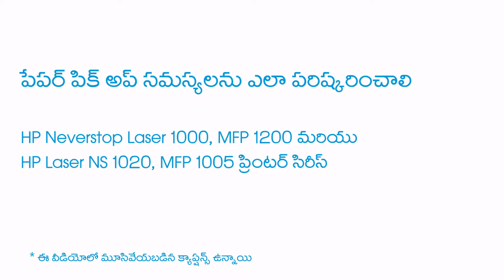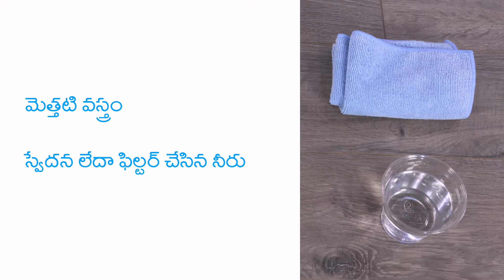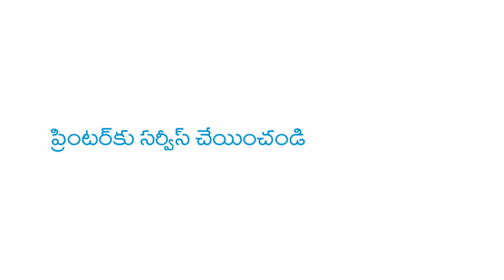ఫిక్స్ పత్ర పికప్ ఇష్యూస్ ఇన్ HP Neverstop Laser 1000/MFP 1200, Laser NS 1020/MFP 1005 ప్రింటర్స్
HP Neverstop Laser 1000, MFP 1200 మరియు HP Laser NS 1020, MFP 1005 ప్రింటర్ సిరీస్లో పేపర్ పిక్ అప్ సమస్యలను ఎలా పరిష్కరించాలో తెలుసుకోండి.

HP Laser NS MFP 1005 మరియు HP Laser NS 1020 ప్రింటర్లలో సమస్యలను పరిష్కరించడం గురించి మరింత తెలుసుకోవడానికి, మా యొక్క మద్దతు సైట్లైన మరియు లను వరుసగా సందర్శించండి.

ఇతర ఉపయోగకరమైన వీడియోల కోసం లేదా కు వెళ్లండి.
మరిన్ని మద్దతు ఎంపికలు వద్ద అందుబాటులో ఉంటాయి.

పేపర్ పికప్ సమస్యలను పరిష్కరించడానికి ఈ దశలను అనుసరించండి:
- ఇన్పుట్ ట్రే నుండి కాగితం స్టాక్ లేదా ఏదైనా పాడైన కాగితం లేదా అడ్డంకులను తొలగించండి.
- కాగితపు స్టాక్ను తీసుకుని, అన్ని కాగితాల మూలలను సమలేఖనం చేయడానికి చదునైన ఉపరితలంపై నొక్కండి.
- గరిష్ట పూరక పరిమితిని మించకుండా స్టాక్ను ఇన్పుట్ ట్రేలో లోడ్ చేయండి.
- పేపర్ స్టాక్ను తాకుతున్న ఏదైనా గైడ్లు ఉంటె వాటిని సర్దుబాటు చేయండి.
- ఇన్పుట్ ట్రే మూతను తిరిగి పెట్టండి.
- పత్రాన్ని మళ్ళీ ముద్రించండి.
- లోపం కొనసాగితే, తదుపరి దశకు కొనసాగండి.
- ప్రింటర్ ఆన్లో ఉన్నప్పుడు, పవర్ కార్డ్ను డిస్కనెక్ట్ చేయండి.
- ఇన్పుట్ ట్రే మూతను తీసివేసి, పేపర్ గైడ్లను బయటకు లాగండి, ఆ తరువాత ఇన్పుట్ మరియు అవుట్పుట్ ట్రేలలో ఉన్న అన్ని కాగితాలను తొలగించండి.
- మీ ప్రింటర్కు స్కానర్ ఉంటే దానిని పైకి ఎత్తండి, తరువాత పై నున్న మూతను తెరవండి.
- ప్రింటర్ నుండి ఇమేజింగ్ డ్రమ్ తొలగించండి.
- ఏదైనా దుమ్మి ధూళి ఉంటే వాటిని తొలగించడానికి తడి గుడ్డతో పిక్ రోలర్ను శుభ్రం చేయండి.
- రోలర్ పది నిమిషాలు ఆరనివ్వండి.
- ఇమేజింగ్ డ్రమ్ను తిరిగి ప్రింటర్లోకి జారవిడవండి.
- పై మూతను మూసివేసి, మీ ప్రింటర్కు స్కానర్ ఉంటే, దానిని కిందికి దించండి.
- పవర్ కార్డ్ను తిరిగి కనెక్ట్ చేయండి మరియు ప్రింటర్ స్వయంచాలకంగా ఆన్ అవుతుంది.
- అలా కాకపోతే, ప్రింటర్ను ఆన్ చేయండి.
- గరిష్ట పూరక పరిమితి మించకుండా ఇన్పుట్ ట్రేలో కాగితాలను లోడ్ చేయండి.
- పేపర్ స్టాక్ను తాకుతున్న ఏదైనా గైడ్ల ఉంటే దానిని సర్దుబాటు చేయండి, ఆపై ఇన్పుట్ ట్రే మూతను మళ్లీ ఇన్స్టాల్ చేయండి.
- పత్రాన్ని మళ్ళీ ముద్రించండి.
- సమస్య కొనసాగితే, ప్రింటర్ సర్వీస్ చేయండి.
- సర్వీస్ మరియు వారంటీ ఎంపికల కోసం HP ని సంప్రదించండి.

HP గురించి:
HP Inc. అనేది ప్రతిచోటా ప్రతి ఒక్కరికీ అంటే - ప్రతి వ్యక్తి, ప్రతి సంస్థ మరియు ప్రపంచవ్యాప్తంగా ఉన్న ప్రతి సమాజం యొక్క జీవితాలను మెరుగుపరిచేందుకు సాంకేతిక పరిజ్ఞానాన్ని సృష్టిస్తుంది. మా ప్రింటర్లు, PC లు, మొబైల్ పరికరాలు, పరిష్కారాలు మరియు సేవల యొక్క పోర్ట్ఫోలియో ద్వారా, మేము ఆశ్చర్యపరిచే అనుభవాలను ఇంజనీర్ చేస్తాము.

ఈ వీడియోను HP సమర్పించింది.